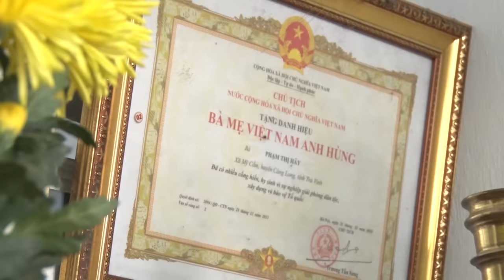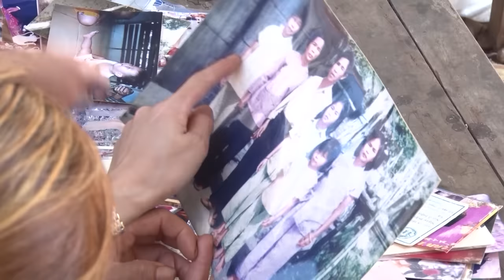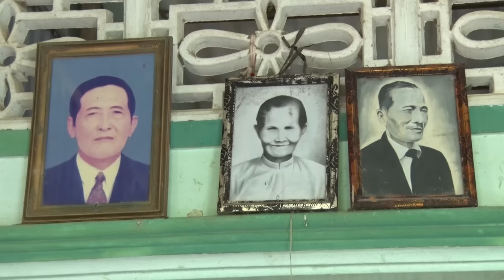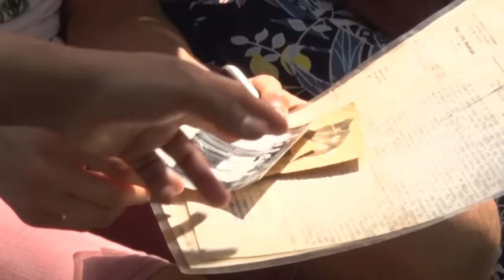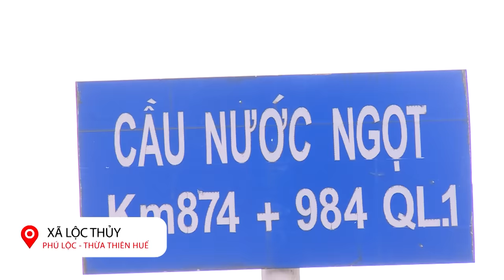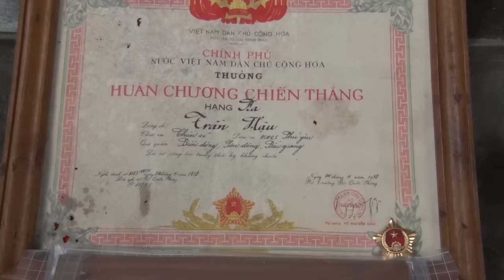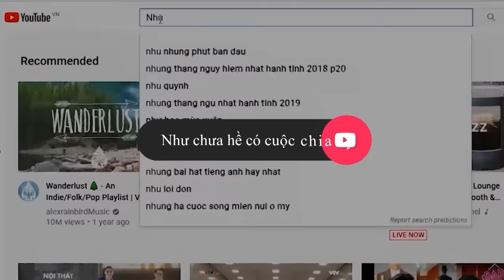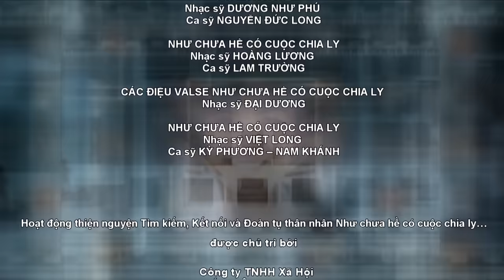Như chưa hề có cuộc chia ly 133: "Tảo tần"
Những cuộc ly tán mà chúng tôi đã biết, đều có bóng dáng phụ nữ. Phụ nữ mà chúng tôi biết, thường là người chịu gánh những gánh nặng ly tán trước hết. Tuyệt đại đa số họ đều nhún nhường như cây như cỏ, nhưng trong mưu sinh và bảo vệ, mong nhớ người thân, họ đều kiên cường mạnh mẽ đến không ngờ. Những người phụ nữ ấy, xứng đáng được hưởng một cuộc đoàn tụ hạnh phúc – Xin được chúc điều này nhanh chóng thành hiện thực!
SWIFT code: MSCBVNVX
STK: 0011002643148 - NH Ngoại Thương VN - Vietcombank
Chủ tài khoản: Báo VietNamNet

✲ Thư tay: Hòm thư 005 - Bưu điện Trung tâm Sài Gòn, Tp.HCM